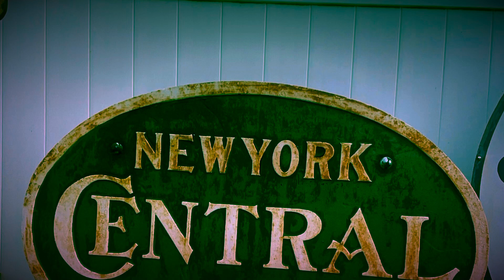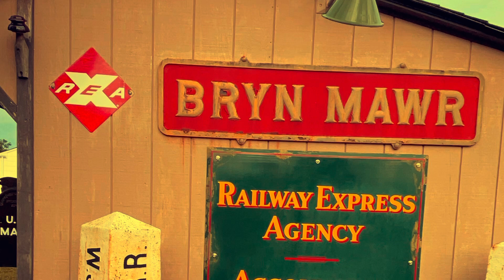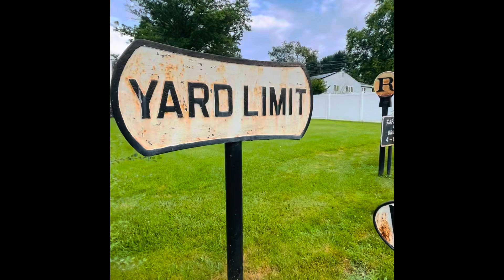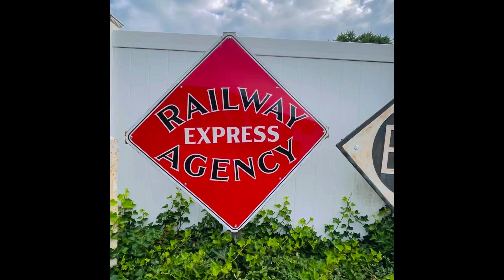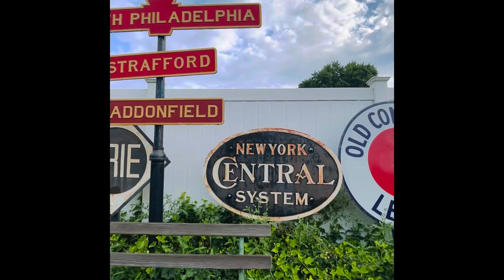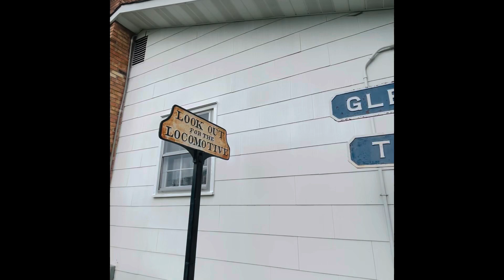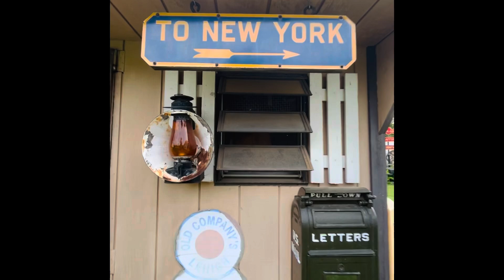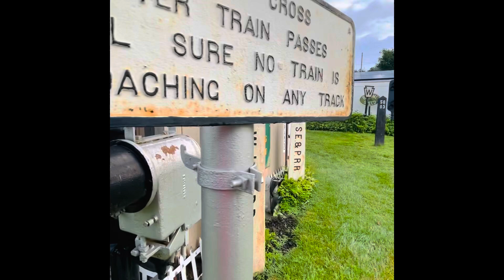Walkthrough Delaware &Hudson Company , Rail Property, Ewing VILLE